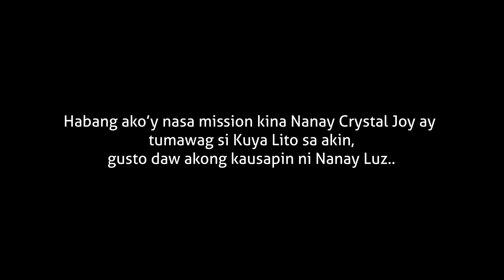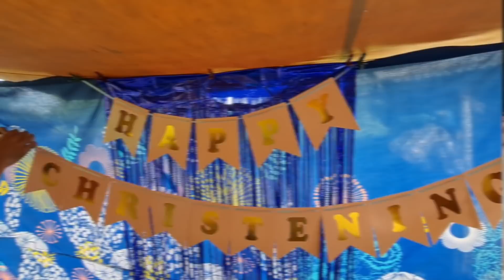KAKANATAN Daw Ako ni Nanay Luz Hahaha! | Ano yung KAKANATAN? | Baby IAN Christening